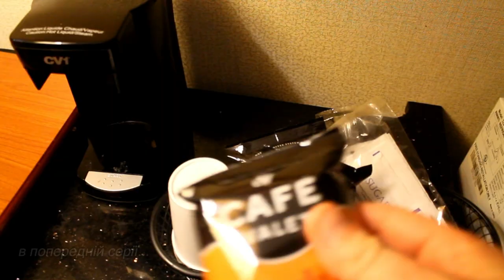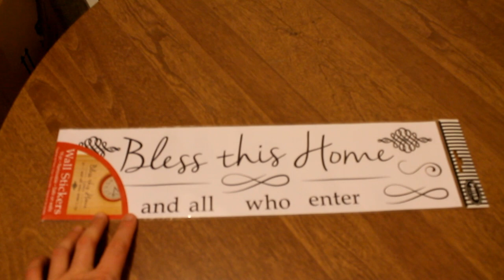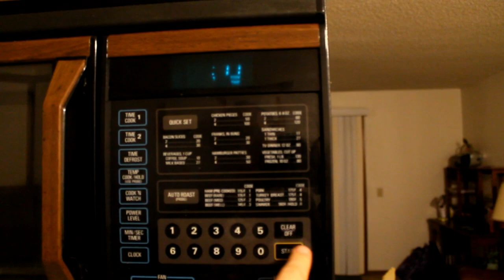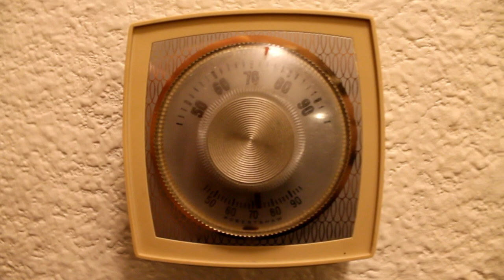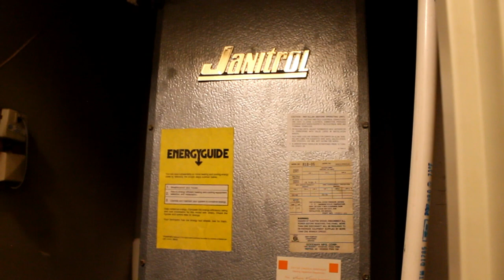Зустріч в Lincoln Airport. Наше ПЕРШЕ житло в Америці. Room Tour апартаментів.